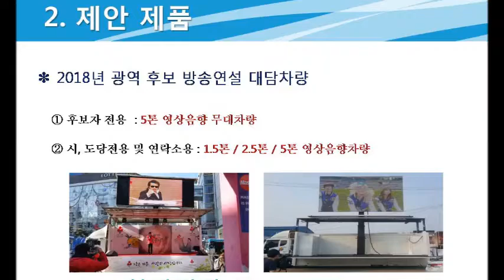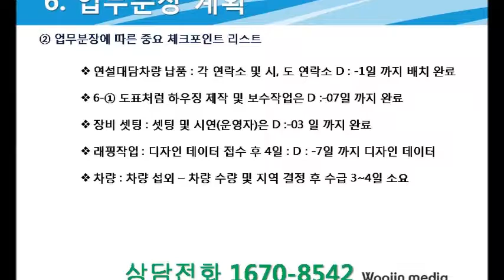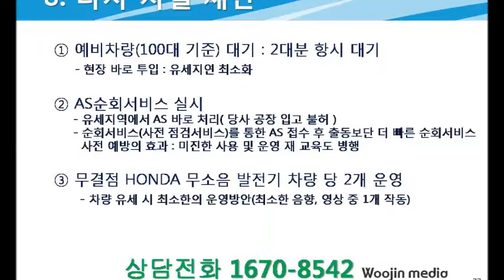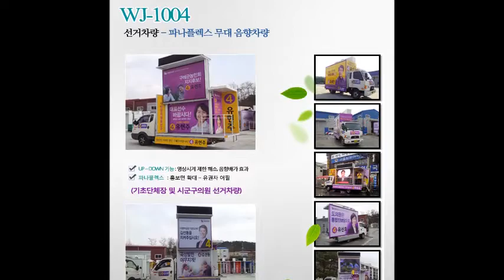선거유세차량(방송연설대담차량)선거운동차량1670-8542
승리를 위하여 (주)우진미디어가 함께 하겠습니다!!! 우진미디어는 국내 최고 up-down 리프트형 연설대담차량(선거유세차량)전문업체 입니다. 오랜 경험과 탁월한 기술력, 안정적인 윤영력으로 연설대담차량의 대세를 up-down 형으로 바꾸었습니다. 이제 우진미디어의 기술과 노하우를 활용하여, 선거의 승리자가 되십시요!!!★친절상담 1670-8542 / 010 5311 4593